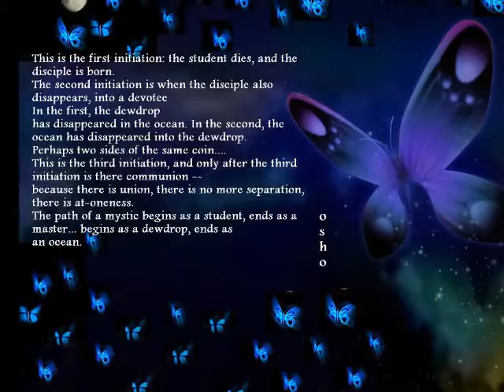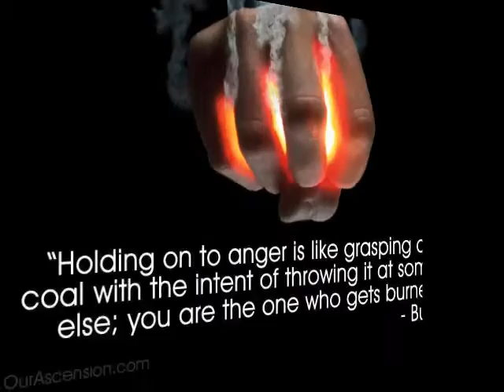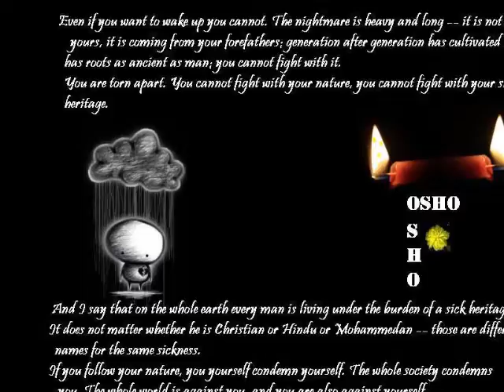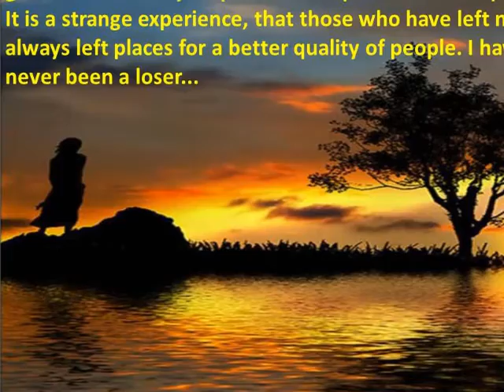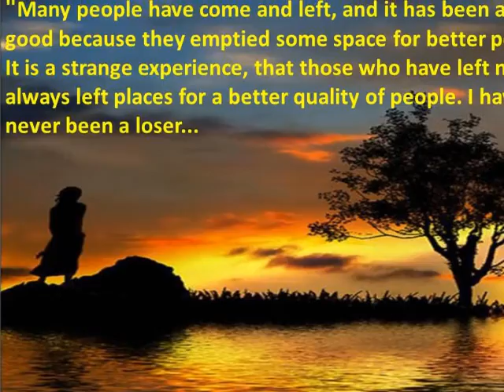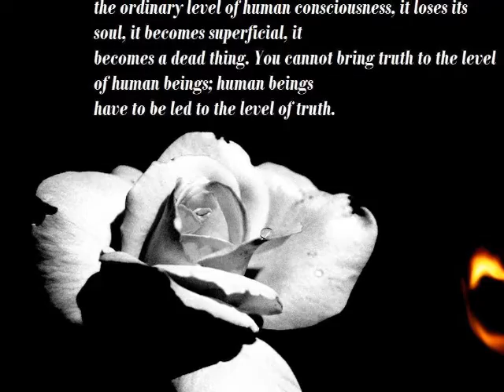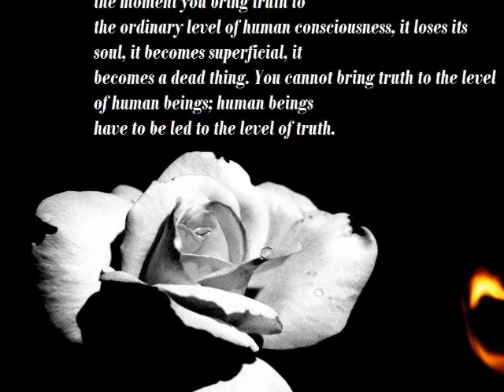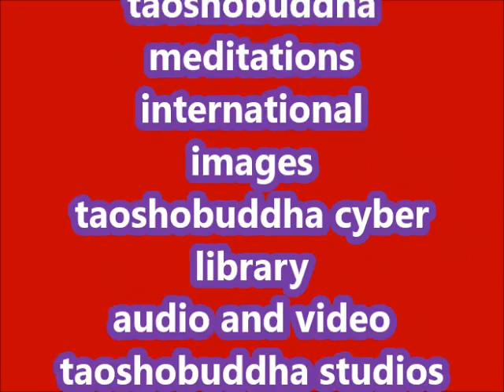REINCARNATION - SOUL USING ANOTHER BODY AS MEDIUM